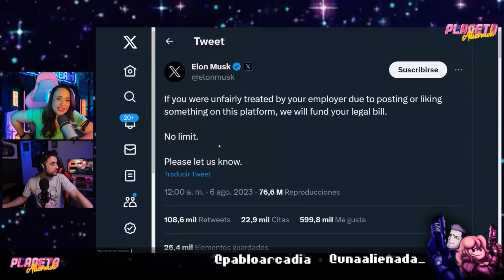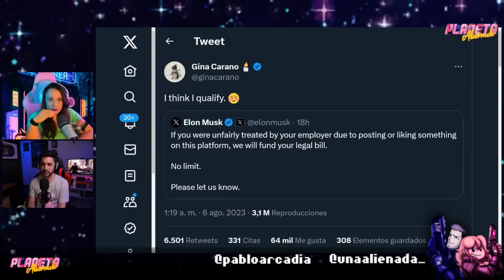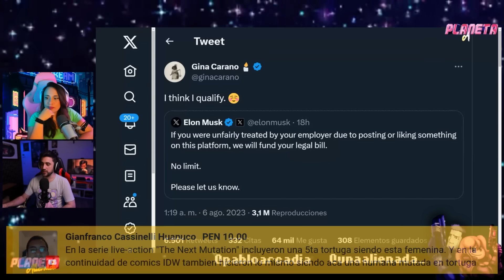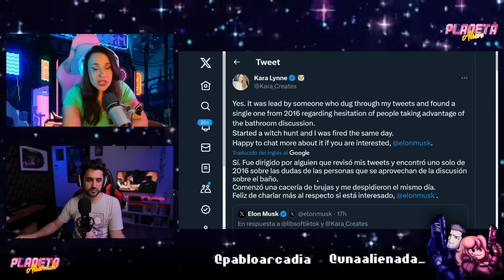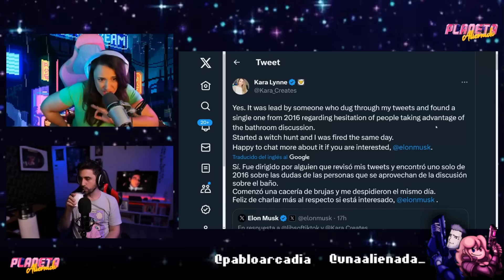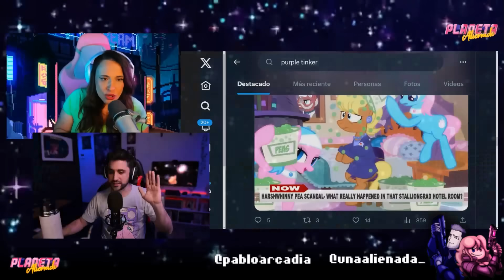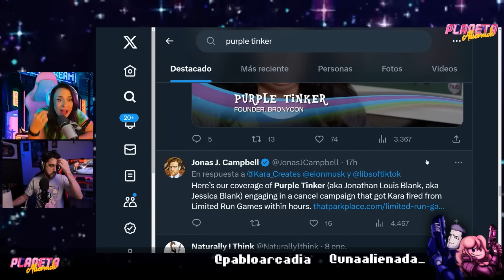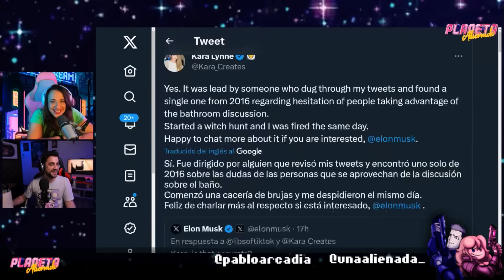🤔 ¿ELON MUSK DEFENDERÁ A GINA CARANAO CONTRA DISNEY? 🤔